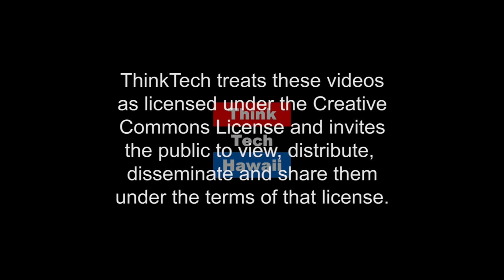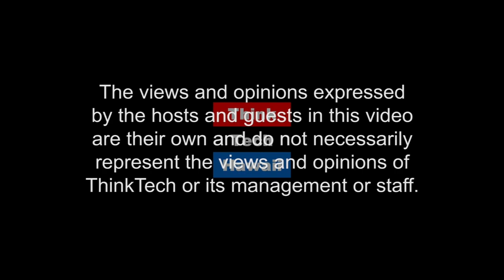Population growth equals greater resources! (Hawaii Together)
The Simon Abundance Index.  Professor Pooley will discuss his recent publication called “The Simon Abundance Index: A New Way to Measure Availability of Resources,” where he found that instead of making resources scarcer, population growth has gone hand in hand with greater resource abundance.

The host for this episode is Keli'i Akina.  The guest for this episode is Gale Pooley.